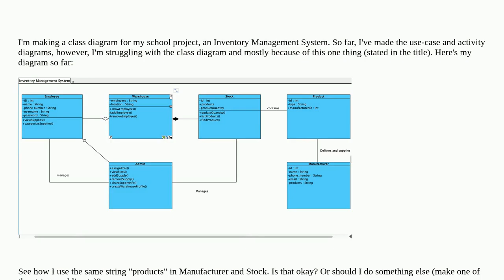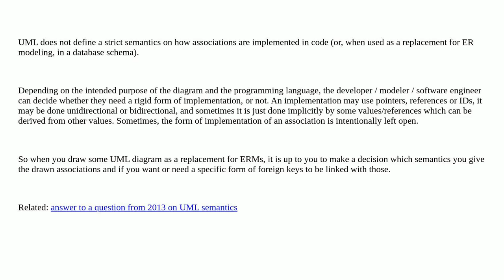I'm very confused coming from MYSQL, is it necessary to "connect" classes via matching IDs as att...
I'm very confused coming from MYSQL, is it necessary to "connect" classes via matching IDs as attributes or are associations enough?

A special thanks goes out to the community

  class-diagram uml